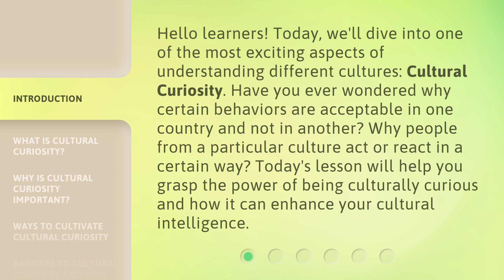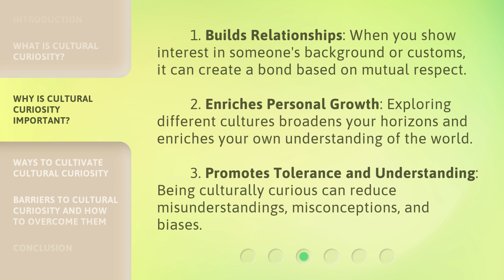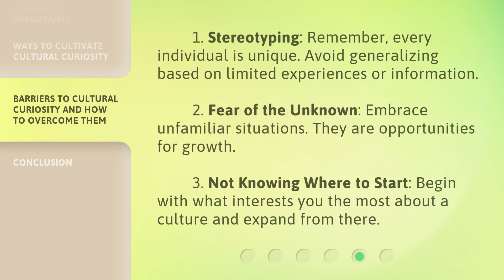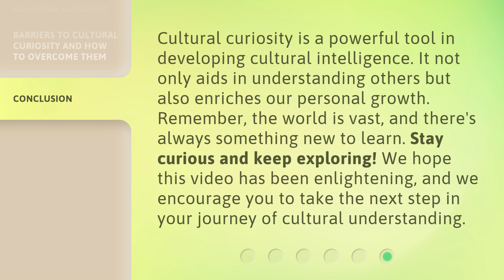Cultural Curiosity: The Gateway to Cultural Intelligence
Unlocking Cultural Intelligence: The Power of Cultural Curiosity • Discover the key to understanding different cultures and enhancing your cultural intelligence with the power of Cultural Curiosity. Learn why it's important, how it builds relationships, enriches personal growth, and promotes tolerance. Explore practical ways to cultivate cultural curiosity and expand your horizons. Join us on this fascinating journey of cultural exploration!

00:00 • Introduction - Cultural Curiosity: The Gateway to Cultural Intelligence
00:38 • What is Cultural Curiosity?
01:01 • Why is Cultural Curiosity Important?
01:34 • Ways to Cultivate Cultural Curiosity
02:14 • Barriers to Cultural Curiosity and How to Overcome Them